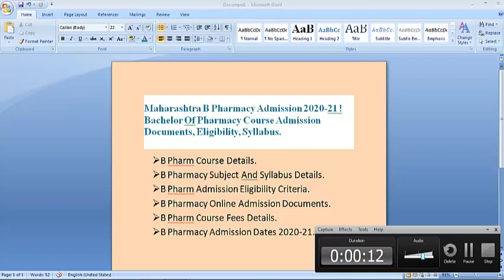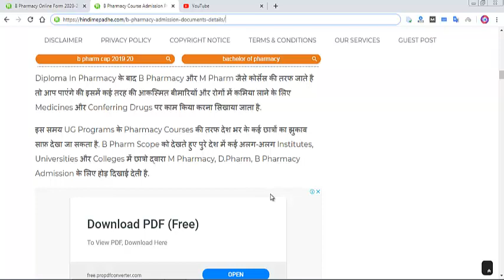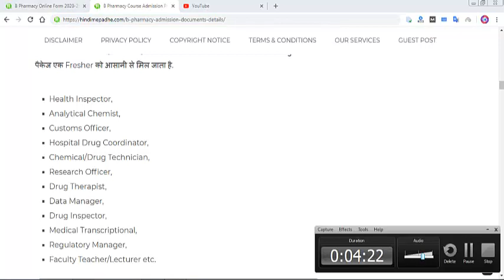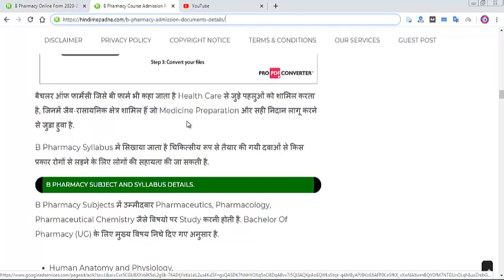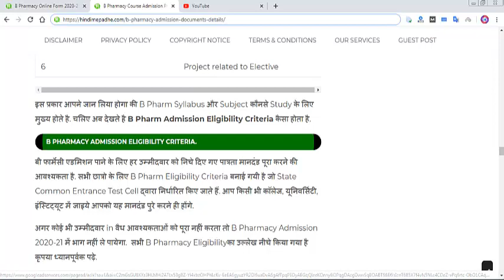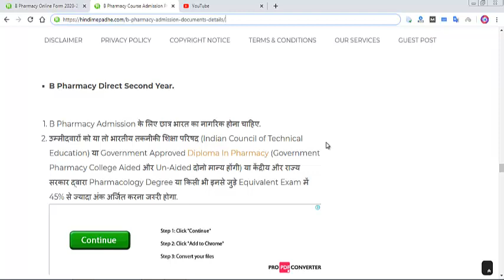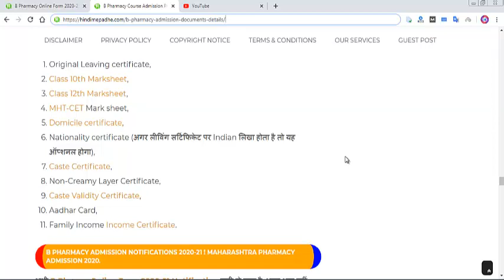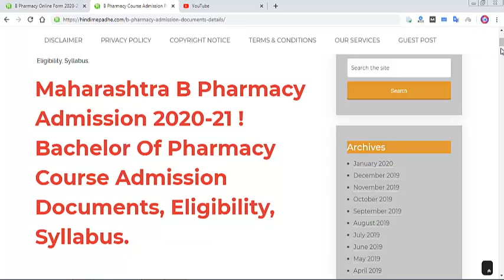B Pharmacy Admission 2020-21 Updates Eligibility Syllabus, Documents Course & Fees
Howdy, In this video How can I get admission in B Pharmacy 2020-21? What is B pharmacy fees for 2020? Is entrance exam necessary for B Pharm? Which college is best for B Pharma? What is Bachelor of pharmacy admission 2020 dates, B Pharm Subject and syllabus details available.

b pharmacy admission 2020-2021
b pharm admission last date 2020
b pharmacy application form last date for 2020-21
b pharmacy application form date 2020
b pharma entrance exam 2020-21 admission
b. pharmacy online form schedule 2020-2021
b pharma entrance exam 2020
b pharmacy entrance exam question papers